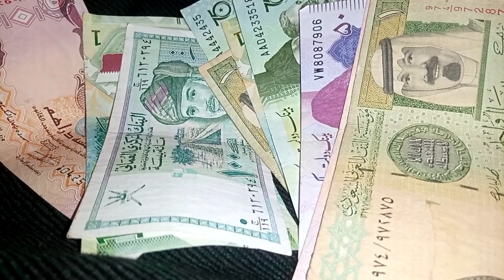Iraqi dinar news update today /Vietnam Dong News Updates Dong Against The US Dollar